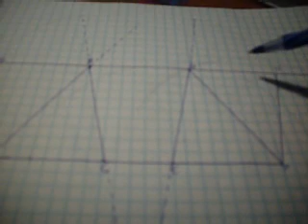Euclid B1 P38 Part 3.rm